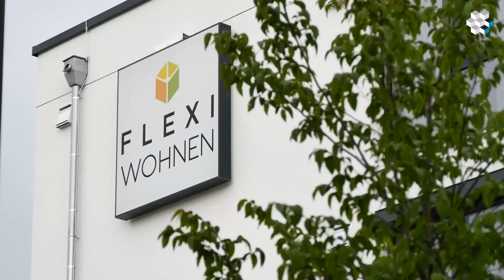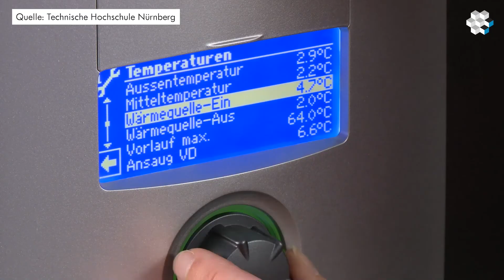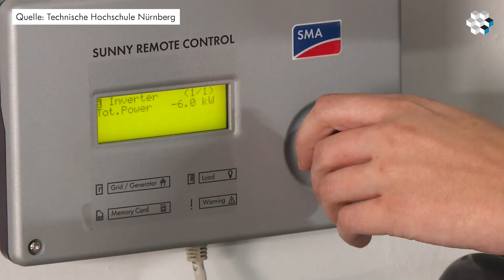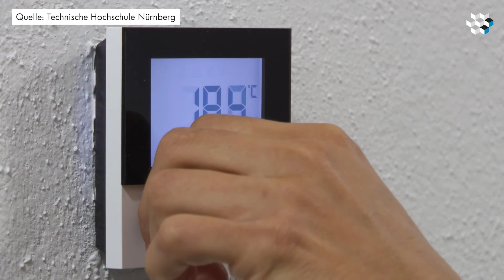Nachhaltiges Bauen in Bayern: Nachhaltige Wohnkonzepte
Die Raab Baugesellschaft im oberfränkischen Ebensfeld hat sich schon vor Jahren intensiv mit einer Frage beschäftigt, die jetzt im Fokus der Öffentlichkeit steht: Wie können wir nachhaltig bauen? Und was bedeutet Nachhaltigkeit in der Baubranche eigentlich? Für diese Fragen haben wir Gisela Raab, Geschäftsführerin der RAAB Baugesellschaft mbH & CO KG, auf die Baustelle der ambulant betreuten Wohnanlage „Neues Wohnen Coburg“ begleitet.